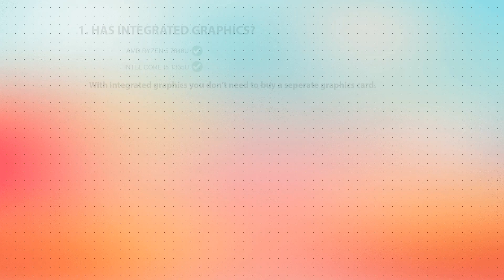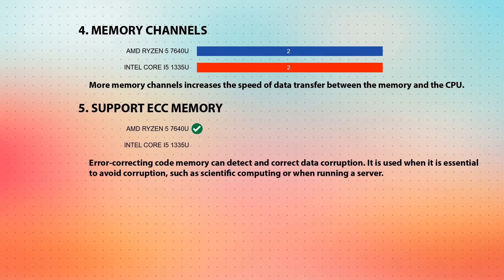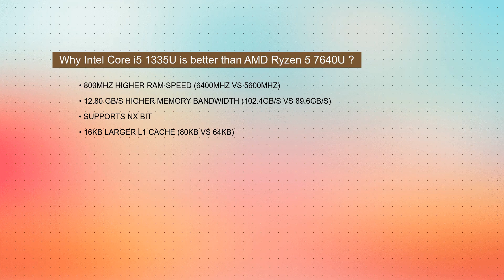AMD Ryzen 5 7640U vs INTEL Core i5 1335U Technical Comparison